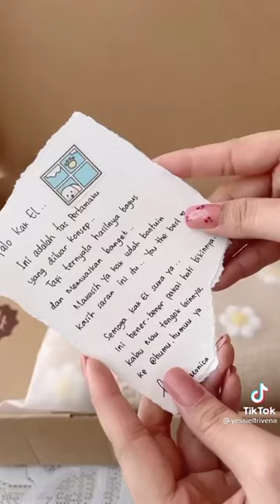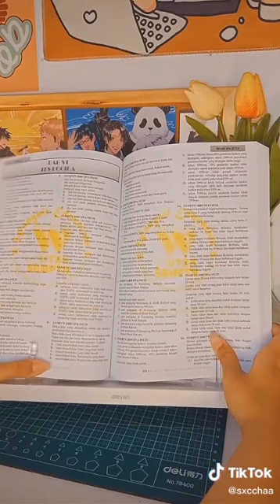Tiktok ASMR Unboxing Aesthetic Shopee Finds And Haul | Keyboard, Stationary, Candles, Bag, etc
All video belongs to the owner, which is mentioned in the Tiktok watermark. Please check them out!

THANK YOU FOR THE 2.000 VIEWS, 95 LIKES AND 17 SUBSCRIBERS!